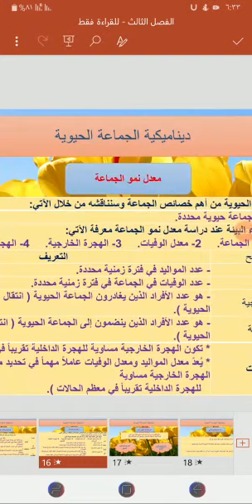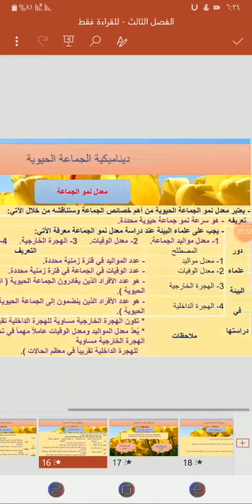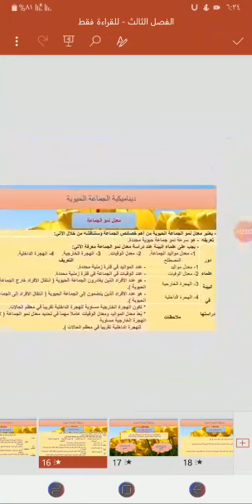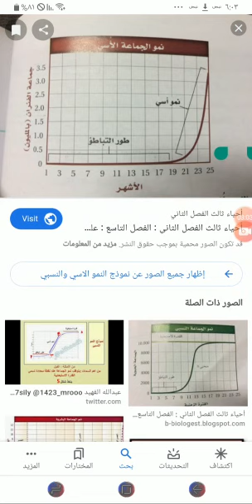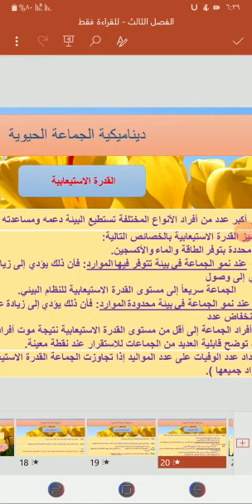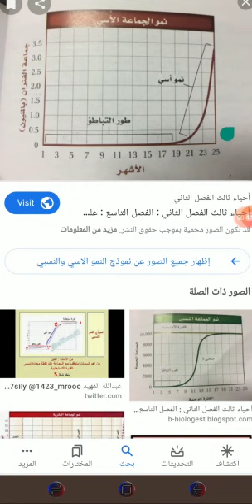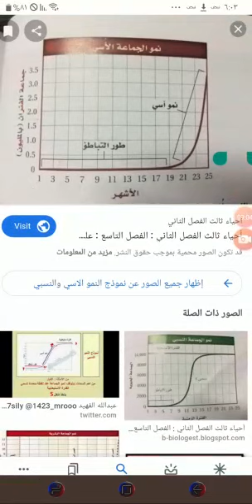أحياء ثالث ثانوي "معدل نمو الجماعة" الأسبوع ١١